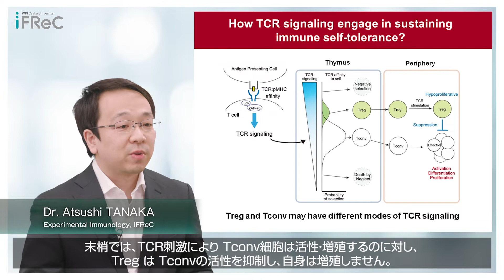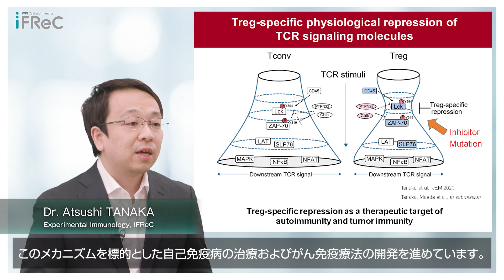Dr. Atsushi TANAKA - TCR signaling and immune tolerance -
[Reference]
- J Exp Med. 2020 (Tanaka A, et al.)
- Cell Res. 2017 (Tanaka A & Sakaguchi S)